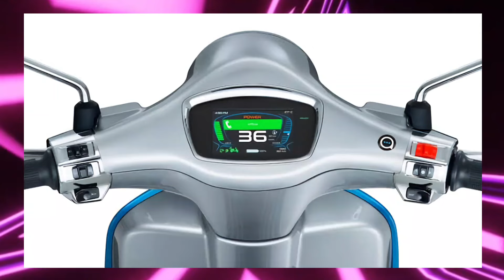⚡️Lambretta electric scooter || upcoming electric scooter in india 🔥⚡️